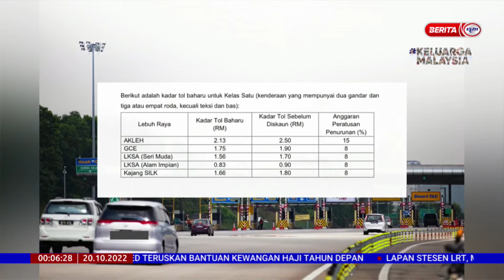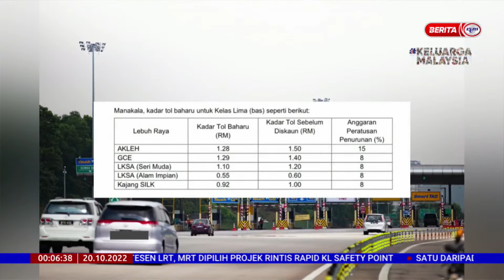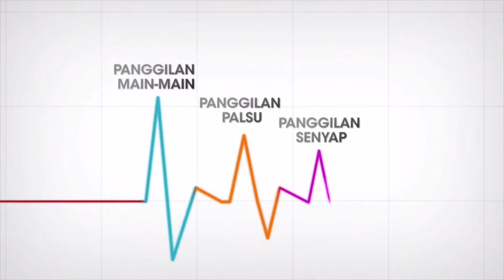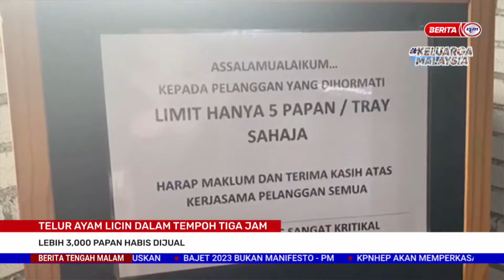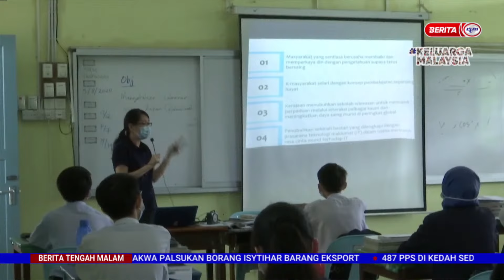20 OKT 2022 - BERITA TENGAH MALAM